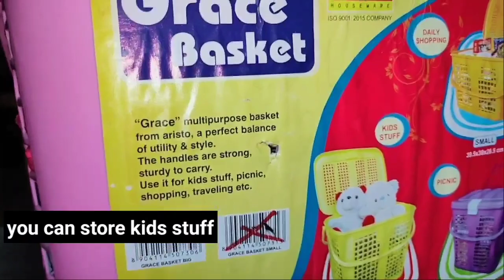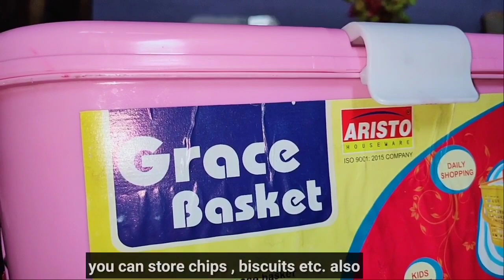Life in Gohpur, Biswanath (Assam)||Indian housewife vlog||Monju Patiri||Chips mukbang